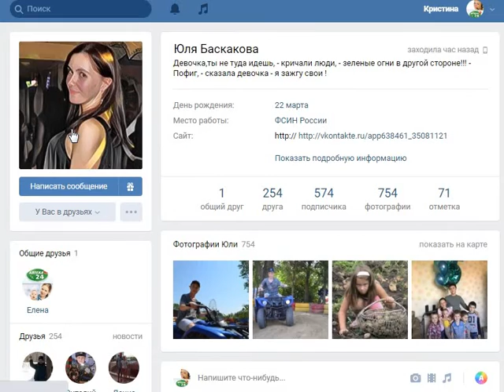Подарили 10 зеленых термо-кейсов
Подвели итоги очередного розыгрыша с помощью рандомайзера.

Примите наши поздравления💐 Пусть подарочки помогают вам свободно путешествовать, ходить в гости и просто гулять.